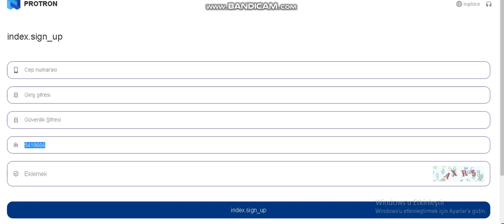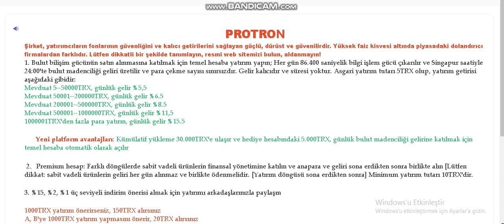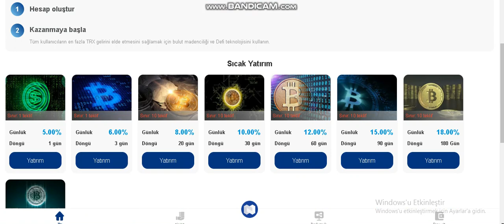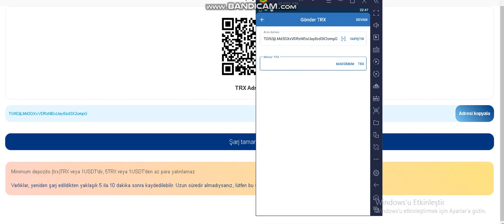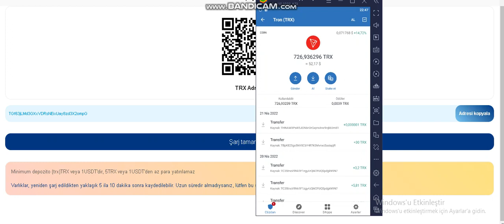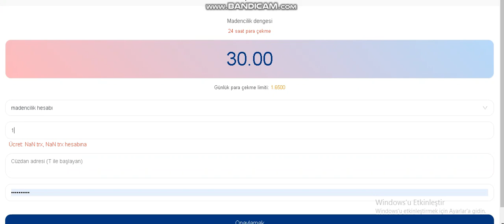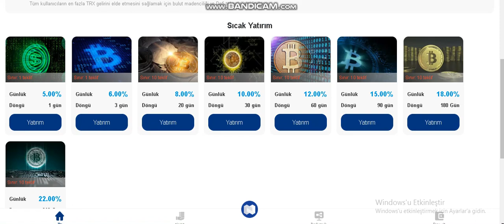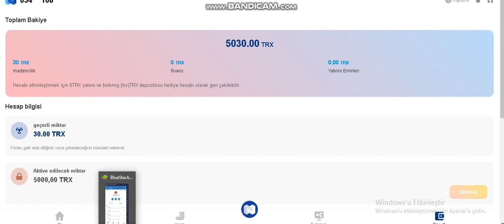PRO TRON APP - TRX CLOUD MINING - ÜCRETSİZ 5000 TRX BONUS - TRX BULUT MADENCİLİĞİ - TRX, PARA KAZAN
site link :

✅ 5 - 50,000 TRX günde %5.5 kazanç sağlar.
✅ 50,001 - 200,000 TRX günde %6.5 kazanç sağlar.
✅ 200,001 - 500,000 TRX günde %8.5 kazanç sağlar.
✅ 500,001 - 1,000,000 TRX  günde %11.5 kazanç sağlar.
✅ 1,000,000 TRX ve katları günde %15.5 kazanç sağlar.